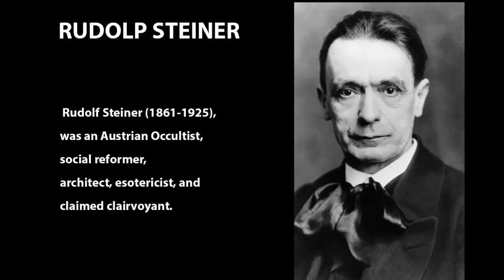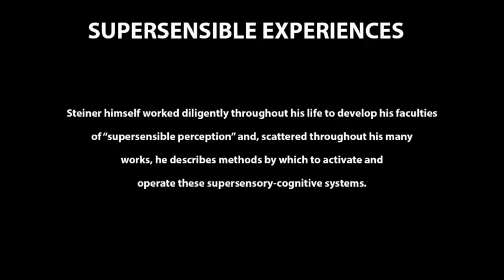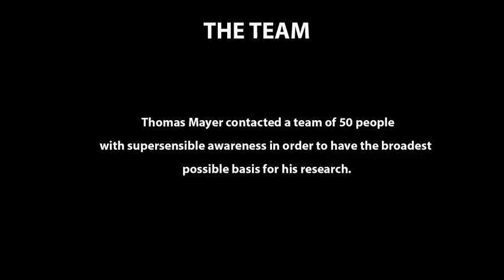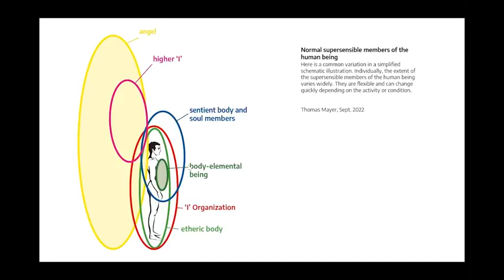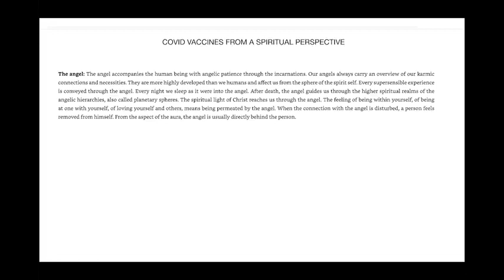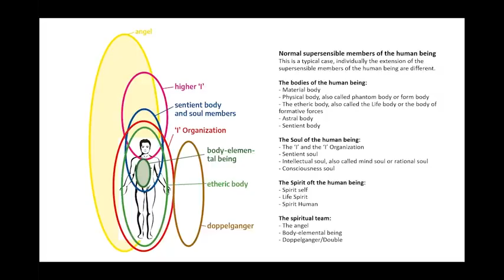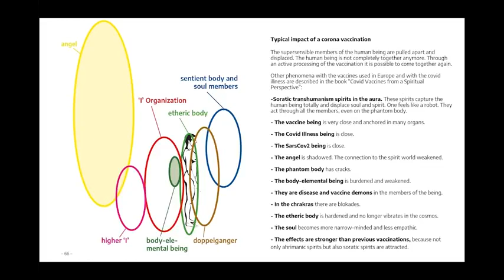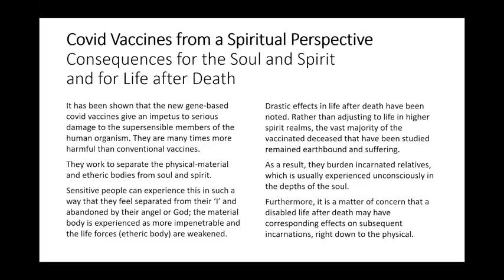Needlecraft from a Spiritual Perspective with Thomas Mayer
This is a video I recorded in 2023 with Thomas Mayer the author of Covid Vaccines from a Spiritual Perspective: Consequences for the Soul and Spirit and for Life after Death Although this video contains a discussion of the book’s conclusions which may appear alarming, it is not the author’s intention to create fear. He seeks only to provide useful information and enlightenment, demonstrating how vaccinated and unvaccinated people can deal with this subject consciously, courageously and with hope for the future.